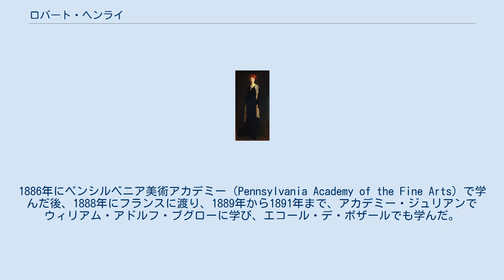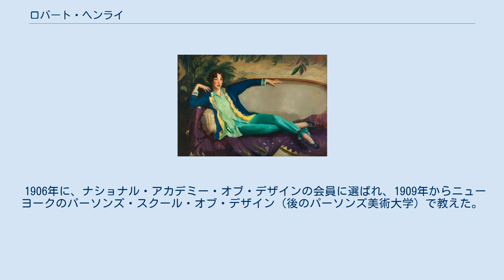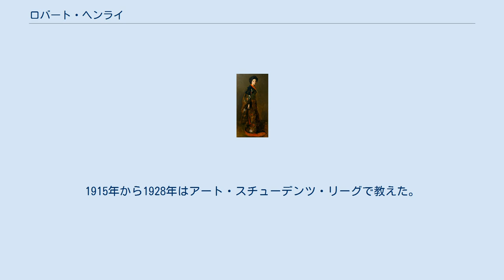ロバート・ヘンライ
ロバート・ヘンライ（Robert Henri、1865年6月24日 - 1929年8月12日）はアメリカ合衆国の画家である。
 オハイオ州のシンシナティに不動産業者、J.J.コザード（John Jackson Cozad）の息子、Robert Henri Cozadとして生まれた。
1882年に父親が仕事上の紛争から、発砲事件を起こし、コロラドへ逃亡し改名して暮らしたのに伴って、ヘンライも改名した。
1883年に家族はニューヨークに移り、さらにアトランティックシティに移った。
1886年にペンシルベニア美術アカデミー（Pennsylvania Academy of the Fine Arts）で学んだ後、1888年にフランスに渡り、1889年から1891年まで、アカデミー・ジュリアンでウィリアム・アドルフ・ブグローに学び、エコール・デ・ボザールでも学んだ。
 1891年にフィラデルフィアに戻り、1892年からフィラデルフィア女子デザイン学校（Philadelphia School of Design for Women）で教師を始めた。
フィラデルフィアではジョン・スローン、ウィリアム・グラッケンズらと新しい芸術をめざす美術家の集団、「The Eight」をつくった。
都会の下町や労働者階級の人々の生活を写実的に描く運動は「アシュカン派（アシュカン・スクール）」を形成した。
「アシュカン派」からはスチュアート・デイヴィス、アーサー・ダヴ、ジョセフ・ステラといった画家が生まれた。
 1913年にニューヨークなどで開かれた国際展覧会、アーモリーショーに「The Eight」のメンバーとともに出展した。
 1906年に、ナショナル・アカデミー・オブ・デザインの会員に選ばれ、1909年からニューヨークのパーソンズ・スクール・オブ・デザイン（後のパーソンズ美術大学）で教えた。
自らの美術学校を作り、1912年まで教えた。
この時代にヘンライに学んだ学生にはジョージ・ベローズ（George Wesley Bellows）、ケント（Rockwell Kent）、エドワード・ホッパー（Edward Hopper）、レーベン（Norman Raeben）らがいる。
1915年から1928年はアート・スチューデンツ・リーグで教えた。